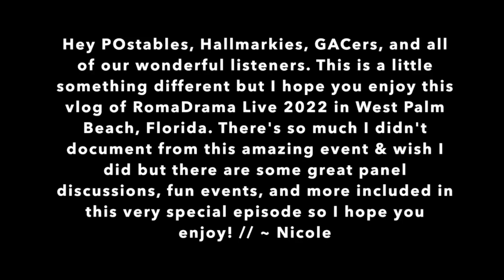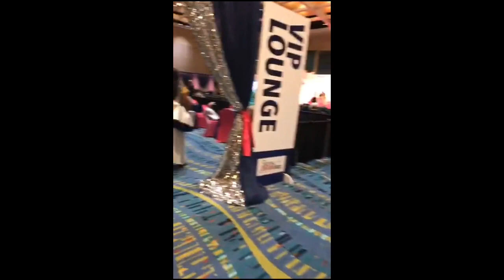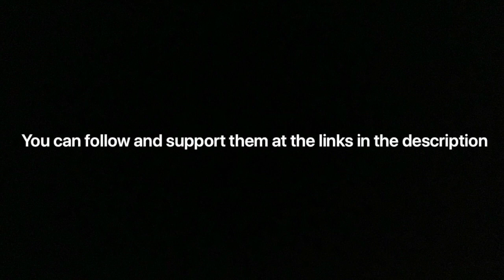RomaDrama Live 2022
Hey y'all! We're back! In this very special episode, Nicole shares her experience in West Palm Palm Beach at RomaDrama Live. We hope you enjoy!

** We have linked all our friends/fellow podcasters featured in this vlog below **

Kaycee, Kami, & Jess (Deliver Me A Podcast / Hallmarkies Podcast)

Dara Alston (Dear Hallmark)

Sarah, Julie, & Catherine (Suspenders Unbuttoned)

Bran, Panda, &  Dan (Deck The Hallmark)

Jen Silliman (Hearts of Stars)

Chad Maurice (GAC YAK Podcast)